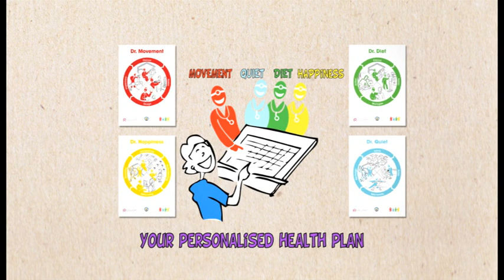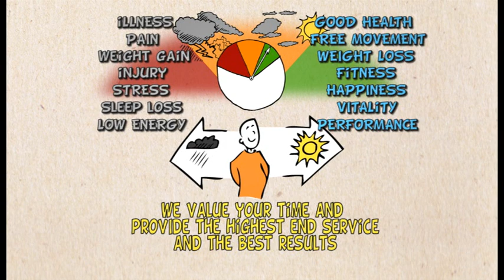Bowskill Clinic - What We Do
Learn about how we work at the clinic.